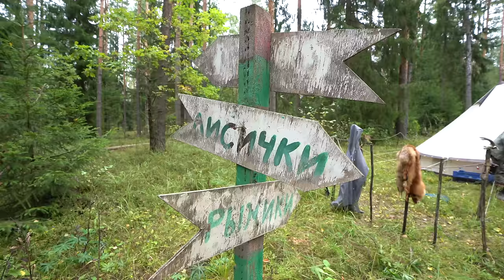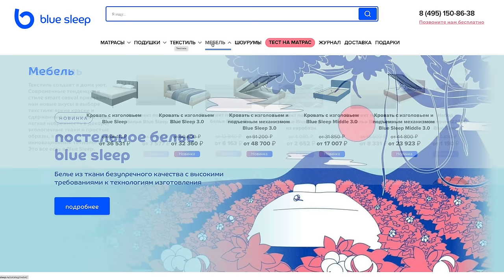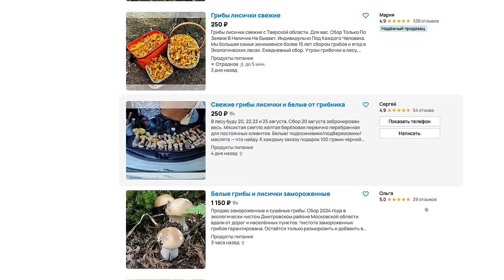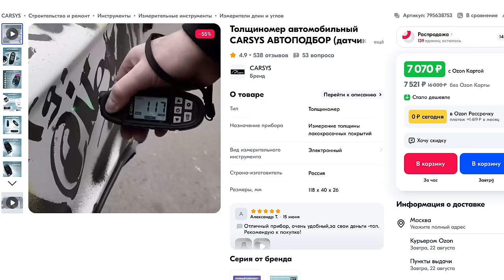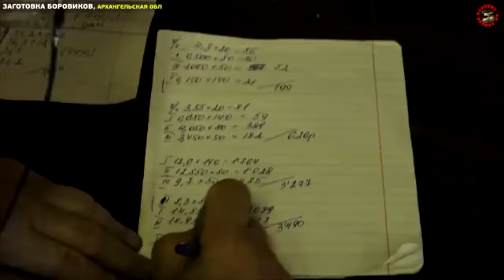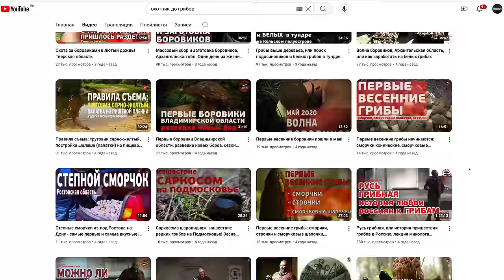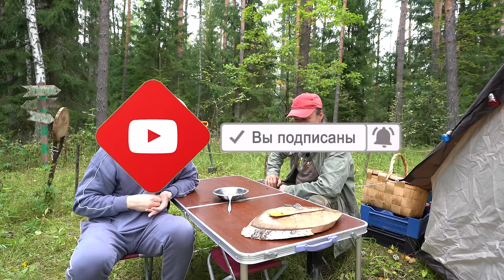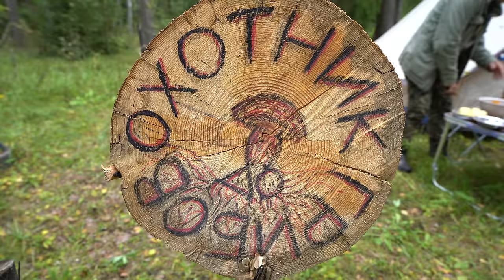ОСТАЛСЯ БЕЗ РАБОТЫ И УШЁЛ ЖИТЬ В ДРЕМУЧИЙ ЛЕС. ГРИБНИК О ЖИЗНИ В ЛЕСУ И ЗАРАБОТКЕ НА ГРИБАХ И ЯГОДАХ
*дополнительная скидка 10%, действует на все товары на сайте (кроме акции на комплекты) , суммируется со скидкой на сайте.
Реклама. ООО «БЛУ СЛИП» ИНН 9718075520 erid: LjN8KJtu1
ТОЛЩИНОМЕР CARSYS АВТОПОДБОР
Надёжный толщиномер с пожизненной гарантией!
Реклама. ИП Чувакин В.Н. ИНН: 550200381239 Erid: 2VtzqxfPbfb
Посещала ли вас хоть раз мысль в жизни, а не уйти ли жить в лес? Ну хотя бы на недельку месяц или всё лето? В этом выпуске мы познакомимся с историей из жизни человека, который последние 6 лет проводит теплое время года в лесах. Что привело его к такой жизни? Герой выпуска заядлый грибник и лес его кормит, а сколько можно заработать на грибах? Как выглядит его дом / лагерь? Обо всём этом и немного большем прямо сейчас.
Тайм коды:
00:00 В этом выпуске.
01:24 Уезжаем в лес. Знакомимся с главным героем. Почему принял решение начать жить и работать в лесу?
04:04 Обзор лагеря. Это как квартира студия в городе, но в лесу.
12:26 Зарисовка. На таком контенте люди миллионы просмотров собирают, а люди отдыхают душой при просмотре. Как вам?
18:03 Доход на грибах уровень новичок. Сколько можно заработать в день?
23:44 Зарисовка. Идём в деревню общаться с людьми. Сколько средняя зарплата в окрестностях? А жить тут можно или выживаете?
30:08 На чём ездит главный герой. Джип 1988 года из Техаса США.
33:48 Доход на грибах уровень профи. 4 миллиона рублей за 2-3 месяца. Тонна грибов стоит 5 млн рублей.
38:41 О страхе и мистике ночного леса. Крики животных в ночи. В лесах живут бесята / лешие так утверждают местные жители.
42:25 Почему ты выбрал жить в этом лесу?
46:28 Дай совет людям чего бояться в лесу и что сделать перед отправкой в дикий лес.
48:10 О нападениях медведей на людей.
49:24 Как в целом проходят дни в лесу. О быте и работе.
53:00 Богатые люди прилетаю в лес на вертолете, где их встречает охрана на двух джипах, а также сопровождение накрывает стол. Как элита за грибами ходит.
55:24 ОСТАНОВИТЕСЬ! Почувствуйте жизнь. Напутствующие слова.